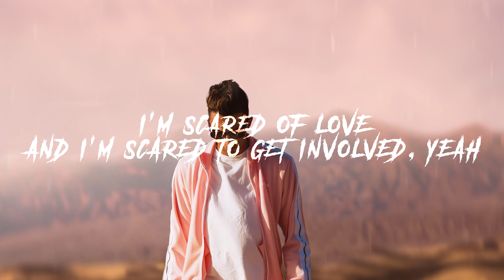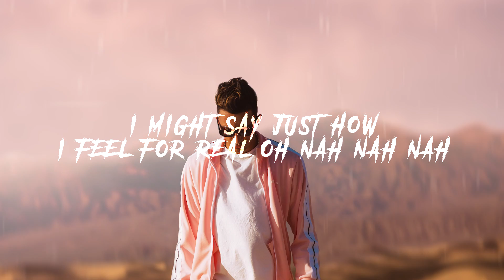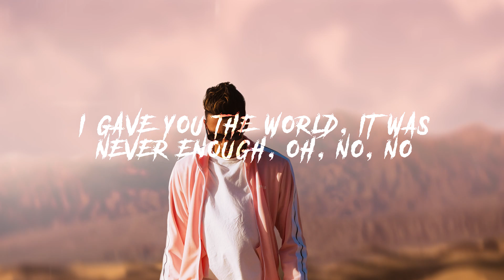Kam Prada - Never Enough [Official Lyric Video]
Official lyric video for "Never Enough" from "With or Without You" by Kam Prada - out now.

Shot + Edited By Josh Turner
Produced By Dojo Antonio & Wckd
Mixed and Mastered By Shea Michael